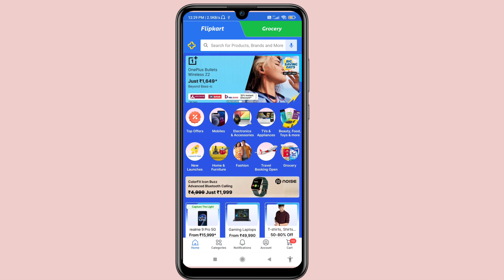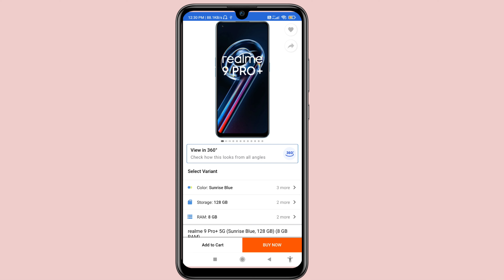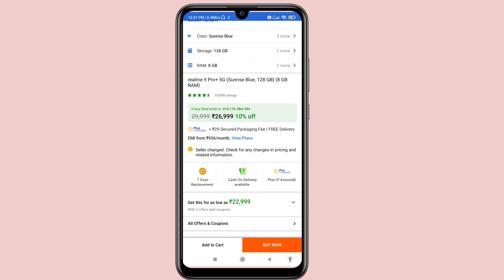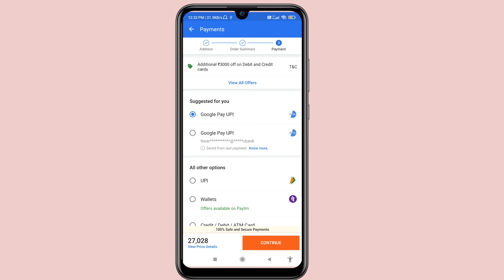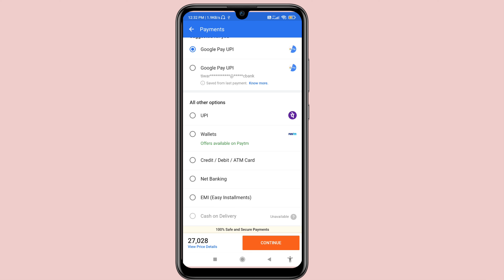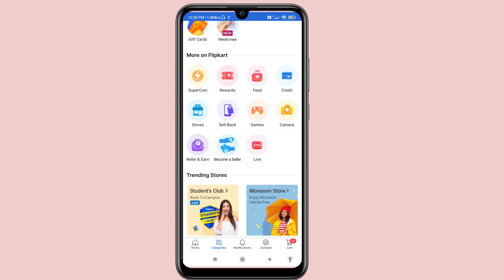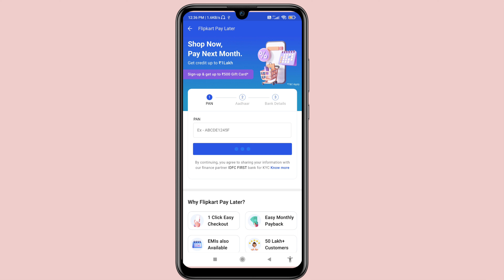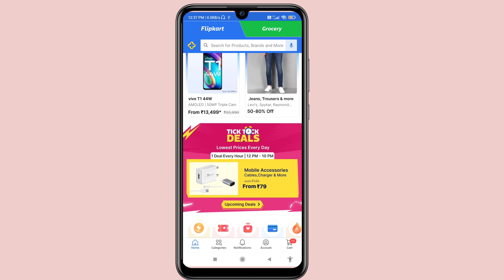Aadhar card se EMI Pr koi bhi smartphone kaise kharide Flipkart se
hello friends is video me mai aap se baat kiya hu ki aap Flipkart ya amazon se aadhar card se koi bhi new phone emi pr kaise buy kr skte hai to aasa krta hu ki aap ko ye video pasand aayega